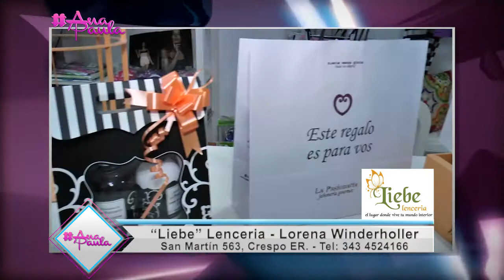AnaPaula LIEBE LENCERIA Diciembre 2015